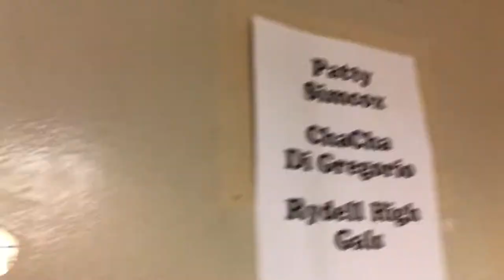TECH WEEK | GREASE PANAMÁ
Hola Youtube! Aquí muestro un poquito de lo que se trata el “TECH WEEK” mejor conocida como “HELL (infierno) WEEK”. Por ser ensayos tan extensos, intensos y largos no pude mostrar a fondo y perfecto ya que estos requieren y demandan mucha concentración y sobre todo NO celulares! Ajá...

El “Tech Week” es la semana en la que se entra al teatro y se incorpora luces, sonido, escenografía, vestuario, maquillaje, peinado, transiciones, que incluye muchísima gente para poder que la misma sea lograda exitosamente!

Espero que disfruten este viaje tanto como yo lo he disfrutado!